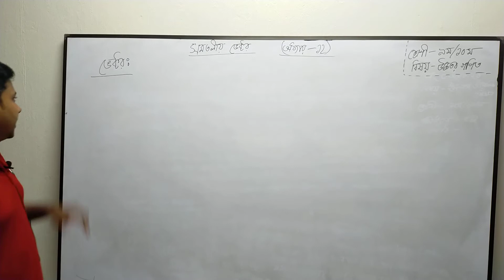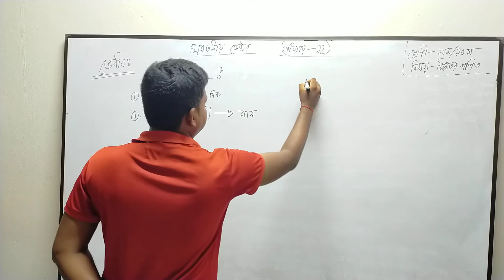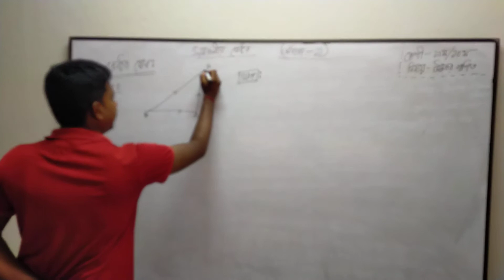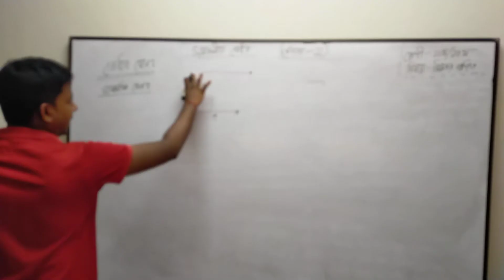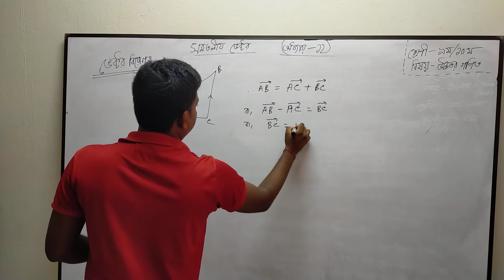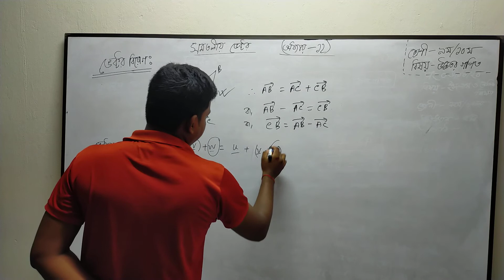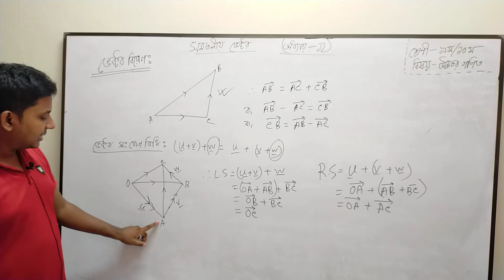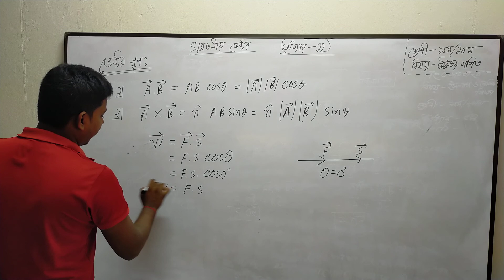Teacher : Uttam Kumer Roy (Class : Nine/ Ten)